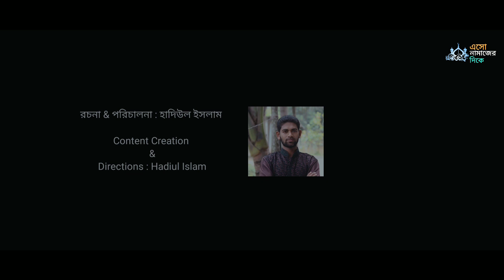অহংকার | Ahongkar | Promo| সেরা শিক্ষণীয় ভিডিও | Islamic Short Film | এসো নামাজের দিকে।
কোন ধরনের ভুল হয়ে থাকলে সত্যিকার অর্থে ক্ষমা করবেন।

 Content Creation &
 Directions                   : Hadiul Islam
 Camera Man              : Sazzat Hossain
 Editor                           : Shoriful Islam Shohan
 Cast                             : Shoriful, Sadikul,
                                          Saruar, Himel, Sazu
 Helping                        : Nadim, Shakib

   Islamic any work
   Or
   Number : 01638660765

 _চ্যানেলের মালিক : শরিফুল ইসলাম সোহান।

 🖇️ SHORIFUL ISLAM SHOHAN
       Facebook ID

Our Team : Hamzala, Sadikul, Tasin, Fahim, Tanvir, Alif, Naim, Suaib, Shoriful, Sajjat, Saruar, Nadim, Apurbo, Shojib

imotional video:

আমরা এই কঠিন যোগে সত্ত কে জাগিয়ে তুলতে চাই। শান্তির পথ দেখাতে চাই। অন্ধকার জগৎকে আলোকিত করতে চাই । ইসলামের দাওয়াত ছরিয়ে দিতে চাই এবং সত্যকে চিনিয়ে দিতে চাই। যেন আমরা সেই দিন মৃত্যুর পর আফসোস না করি। কঠিন শাস্তির মুখে না পড়ে যাই।
 আমারাই পারি সমাজ এবং দেশটাকে
অশ্লীলতা, খুন, ধর্ষণ, রাহাজানি এবং দুর্নীতি মুক্ত করতে এবং শান্তি ফিরিয়ে আনতে।
আমরা জানি
 ইসলাম মানে শান্তি, কিন্তু ইসলামের বিধি-বিধান গুলো আমরা মানি না, যার জন্য দুনিয়াতে এবং পরকালে অশান্তি তে ভূগি।
ইসলামকে ভালবাসতে হবে, নিজের কল্যাণের জন্য, এবং আল্লাহকে ভালবাসতে হবে আপনাকে সৃষ্টি করার জন্য,
তাই নিজেকে মানতে হবে এবং অন্যা কে দাওয়াত দিতে হবে,
 আপনারা ভিডিও শেয়ার করে অন্যদের সহযোগিতা করুন।
ইসলাম প্রচারে আমাদেরকে সহযোগিতা করুন এবং আপনারাও এগিয়ে যান।